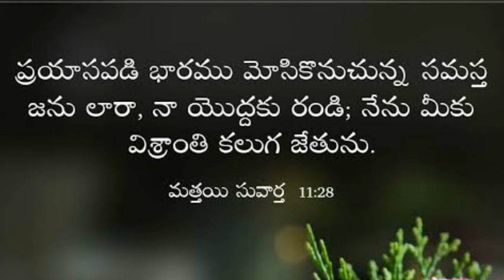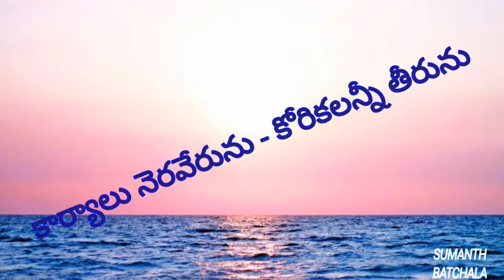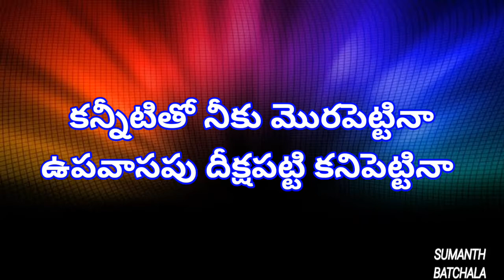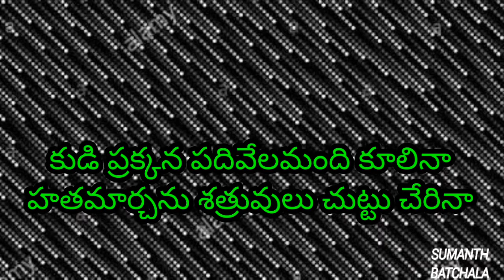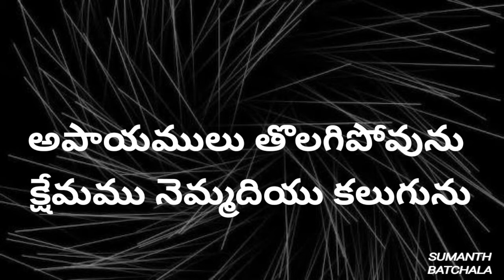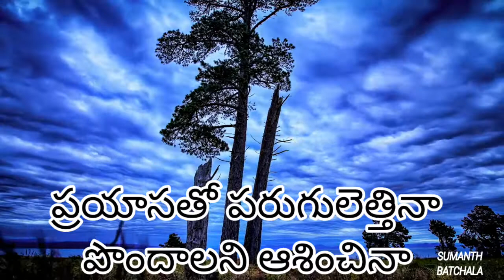Prayasatho parugulettina - ORIGINAL SONG with Lyrics ( ప్రయాసతో పరుగులెత్తినా )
ప్రయాసతో పరుగులెత్తినా - పొందాలని ఆశించినా
కరుణించు దేవా నీ కృపచేతనే
కార్యాలు నెరవేరును - కోరికలన్నీ తీరును

కన్నీటితో నీకు మొరపెట్టినా
ఉపవాసపు దీక్షపట్టి కనిపెట్టినా
ప్రార్ధన విను దేవా నీ కృపచేతనే
మనవులు సన్నిధిని చేరును -
త్వరగా జవాబు దొరుకును
                                                 " ప్రయాసతో "

కుడి ప్రక్కన పదివేలమంది కూలినా
హతమార్చను శత్రువులు చుట్టు చేరినా
రక్షించు దేవా నీ కృపచేతనే
అపాయములు తొలగిపోవును -
క్షేమము నెమ్మదియు కలుగును

                                                " ప్రయాసతో "

తెలివితేటలెన్నో ఉపయోగించినా
బలశౌర్యములన్నీ ప్రయోగించినా
దీవించు దేవా నీ కృపచేతనే
చేతిపనుల ఫలితముండును -
ధాన్యముతో కొట్లు నిండును

                                             " ప్రయాసతో "